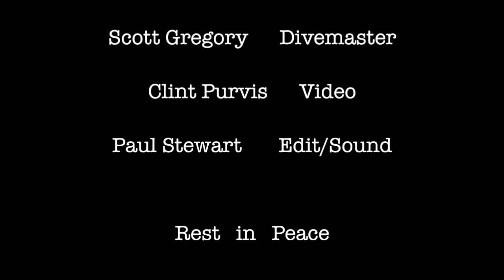Stuart's Last Dive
This is about Stuart Boss. He died October 7, 2010 while in the Philippines. He wanted to be buried in the Sea, so a fine group of Divemasters in Puerto Galera made sure his wishes came true.

Stuart was cremated, and some of his ashes were put into an urn, and laid to rest in the Shark Cave, and some were scattered on the water, along with a healthy dose of Scotch whiskey...it was a fitting memorial for a friend and fellow diver.

With special thanks to Neil Carroll, and his fellow divemasters.

"Now he's in Heaven playing with the fish..."